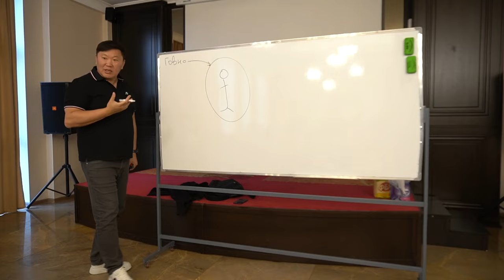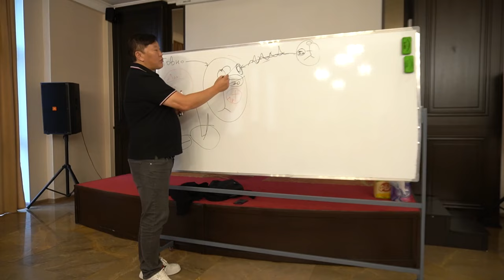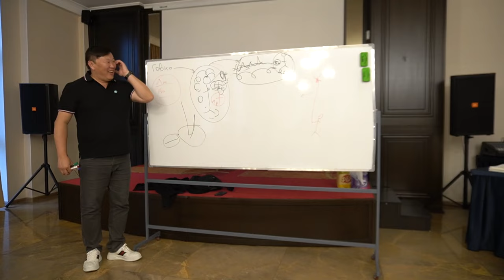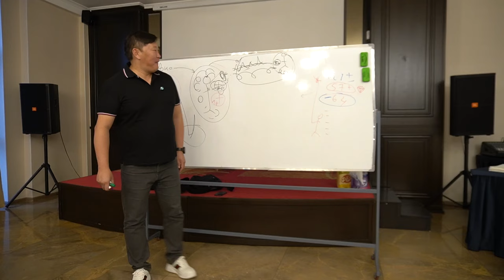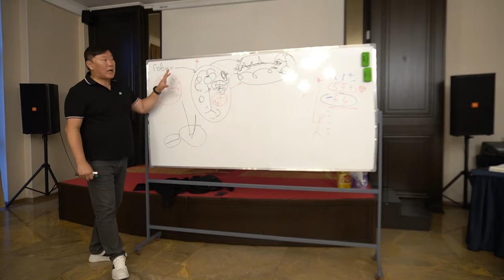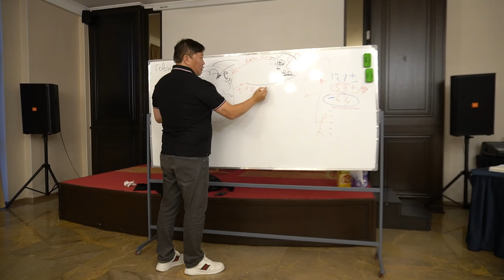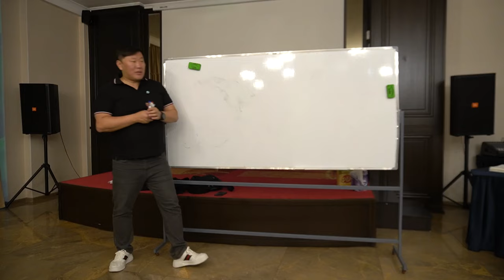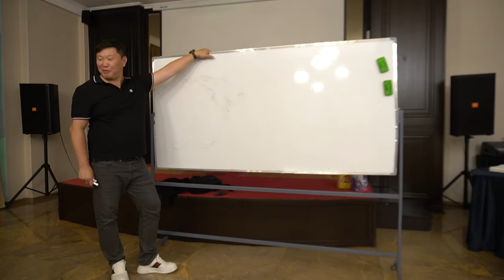Бишкек / Мастер класс / 10.09,2024 / Игорь Ким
Эмоциональная свобода
Контакты: